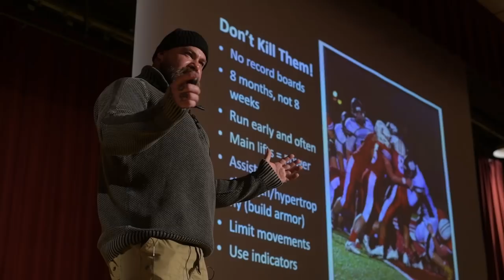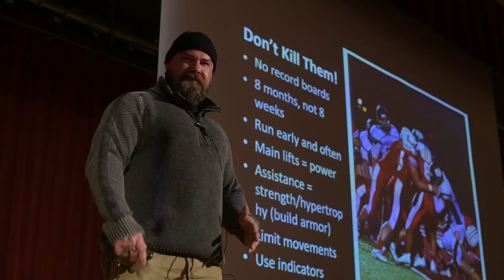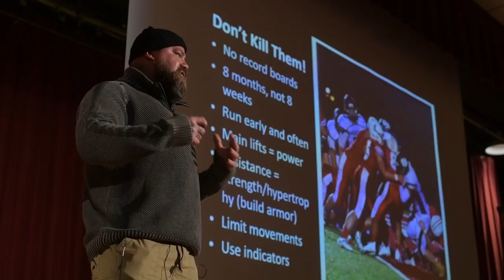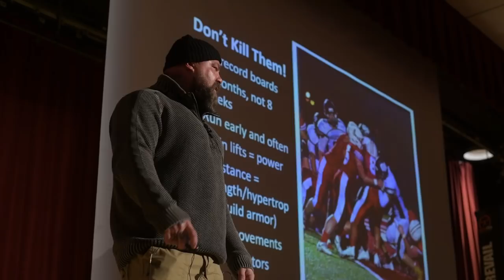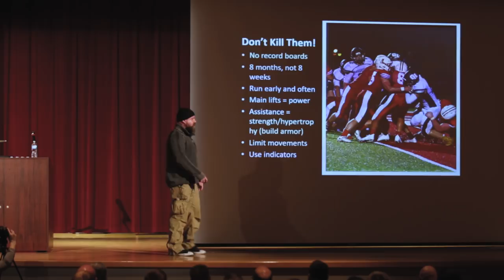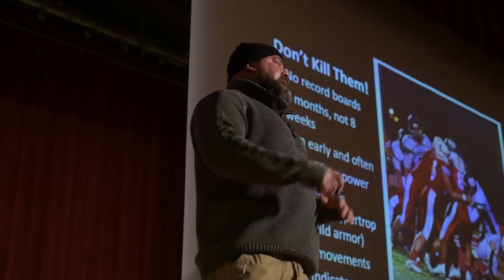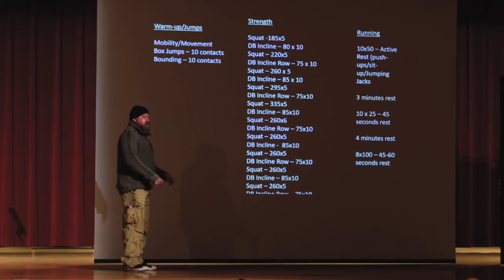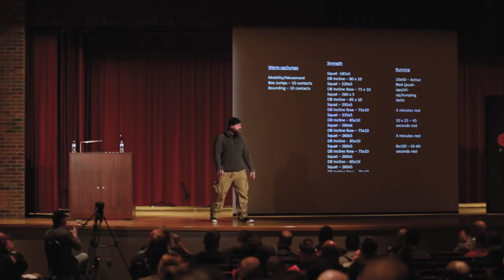Know the Trapdoors of Your Training Program - Jim Wendler | elitefts.com